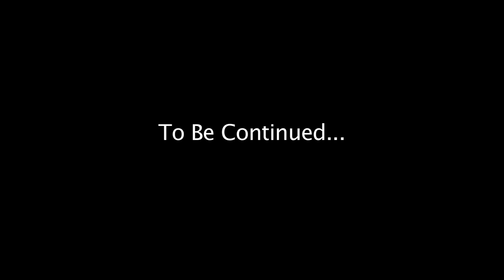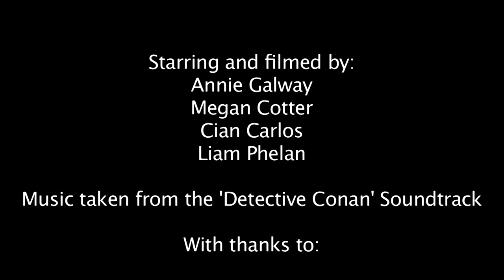The Chase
IT Tralee TYTP